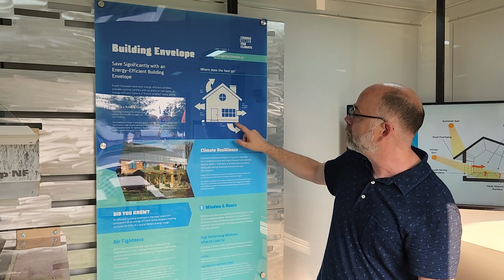NAIT-Edm Energy Trailer - 2 - bldg envelope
Better buildings start with better envelopes.